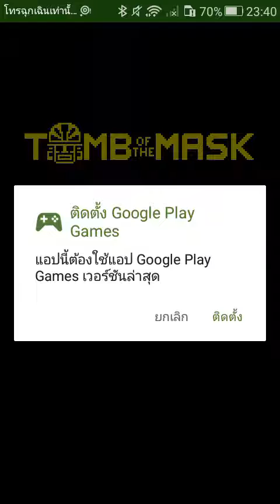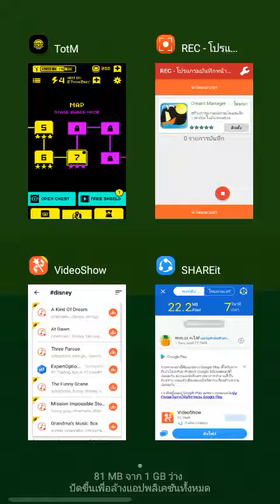Totem ep1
William